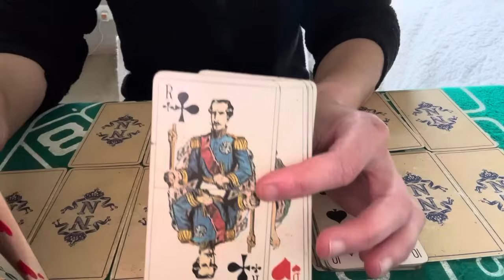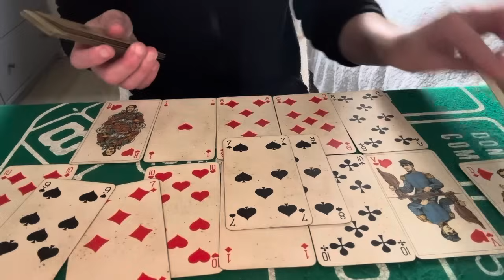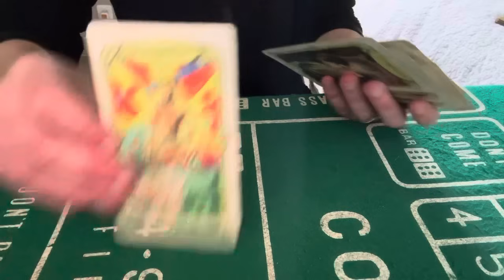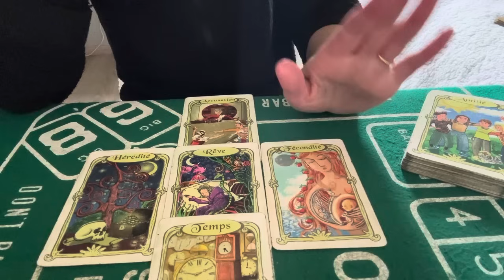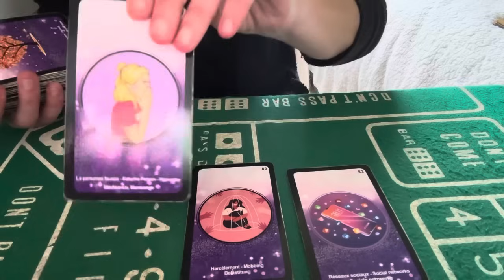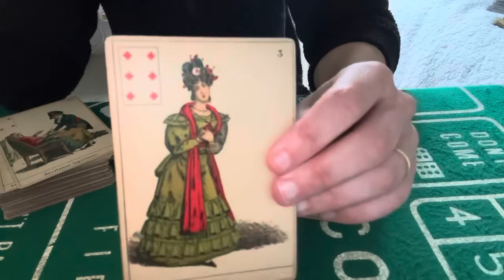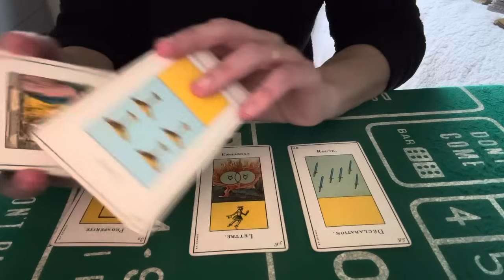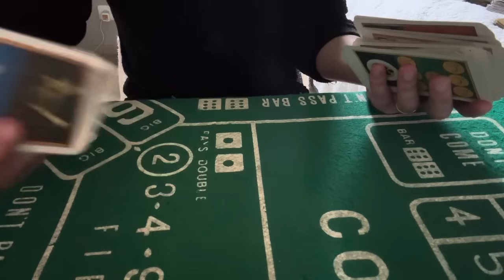TIRAGE DU JOUR 29 MARS 2024 ( on s engage en amour,joie sur les finances et le travail,déménagement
Tirage du jour 29 mars 2024